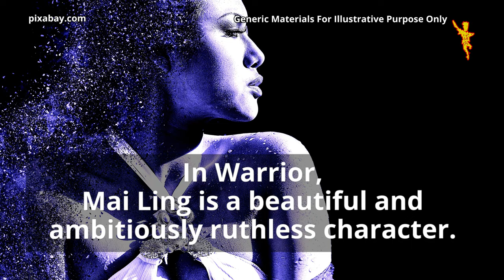What does Dianne Doan do in Warrior and Vikings?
Topics: Vietnamese Films, Vietnamese Cinema, Vietnamese movies, Dianne Doan, Warriors, Vikings, Justin Lin, Bruce Lee, Ragnar Lodbrock, Mai Ling, Yudi

Song: Slip
Artist:  Geographer